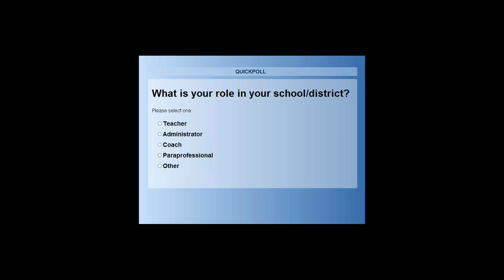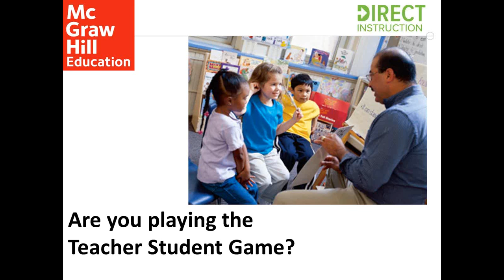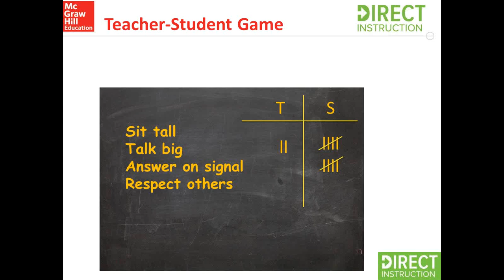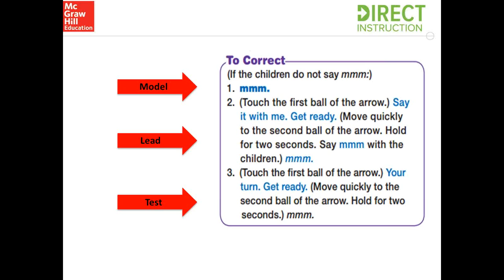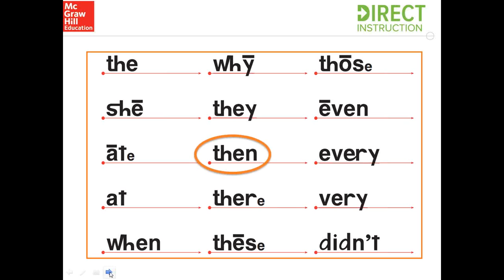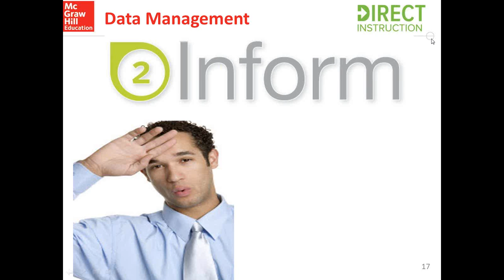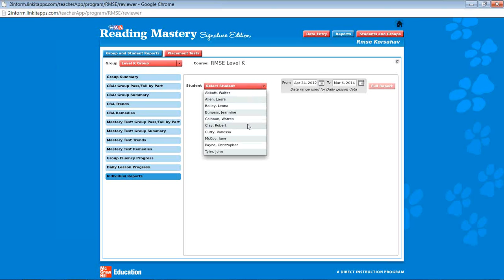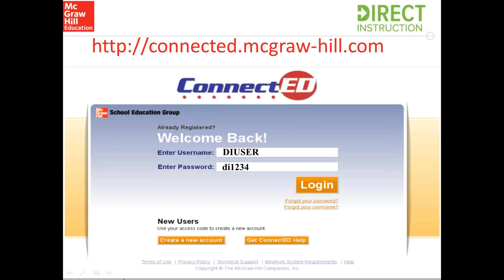How To Supercharge and Accelerate Your Students' Reading Mastery Lessons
Join us for our guided training on how to supercharge your implementation of reading mastery lessons in the classroom!